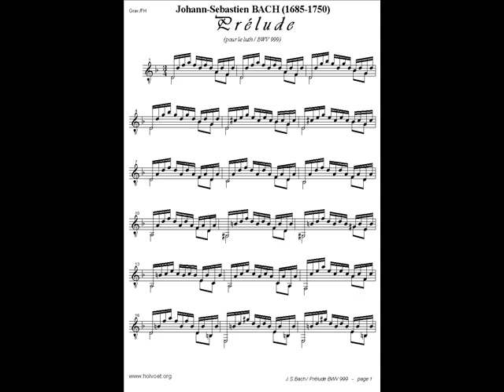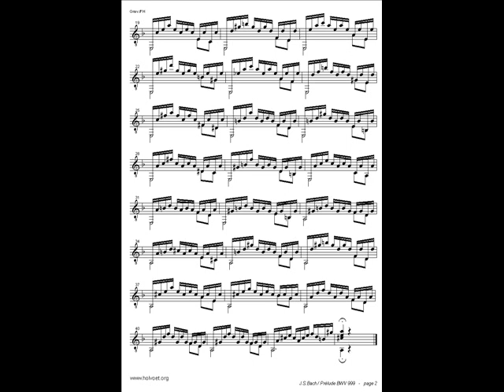J.S.Bach - Preludio in C minor BWV 999 ( Improved )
Speriamo sia migliorata l'esecuzione. Alcuni errori anche con il pedale.